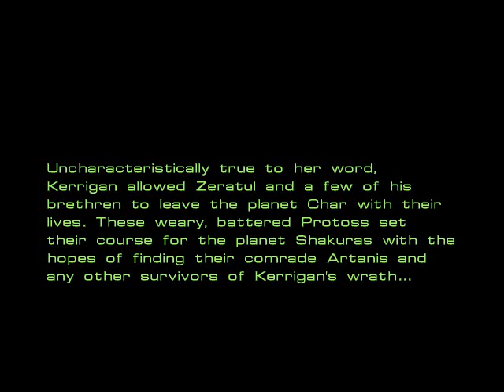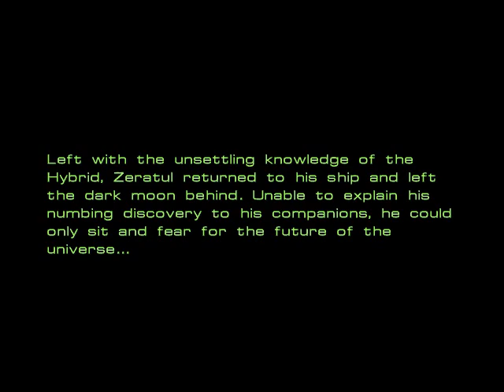Let's Play Starcraft: Brood War - Part 25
Secret mission where duran reaches the peak of awesome